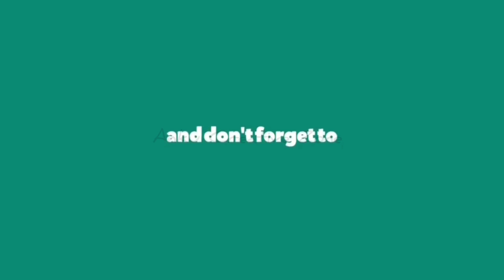janmashtami decoration ideas/ shreekrishna janmashtmi ke liye jhula kaise banaye